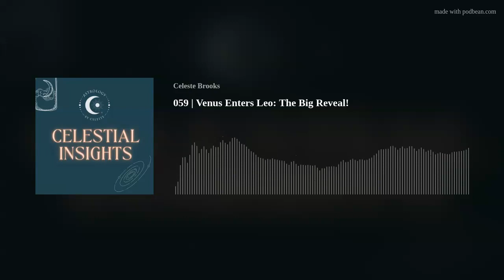059 | Venus Enters Leo: The Big Reveal!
Welcome to the Celestial Insights Podcast, the show that brings the stars down to Earth! Each week, astrologer, coach, and intuitive Celeste Brooks of Astrology by Celeste will be your guide. Her website is astrologybyceleste.com.

🌑 Join Celeste's monthly New Moon Workshops.
🌟 Book a private astrology reading, horary consultation, or success coaching package.
🌕 Download Celeste's free Setting Intentions with Moon Phases e-book.
📚 Check out Celeste's Amazon storefront, with recommended astrology books and oracle/ tarot decks.
✅ Follow Astrology by Celeste on Instagram, Facebook, YouTube, TikTok, and Yelp.

Astrology highlights for the week of June 4, 2023:

00:51 – Join Celeste for her Gemini New Moon Workshop on June 15 at 5pm PT. (And don’t forget about Celeste’s in-person class at the San Diego Astrological Society, highlighting her Moon Phase Families Talk and Moon Mastery™ Lunar Planning Workshop.)

This week's big three:

01:53 – Mercury joins Uranus at 20 Taurus on Sunday.

05:38 – Venus enters Leo on Monday! It will be there through October 8th, due to an upcoming retrograde.

10:55 – A Last Quarter Moon happens at 19 Pisces on Saturday.

Word of the Day:

12:36 – On Sunday, SURPRISE is the word of the day.

13:30 – Monday's word is CLANDESTINE.

14:52 – Tuesday's is DILIGENCE.

15:12 – Wednesday's is BREAKTHROUGH.

16:37 – Thursday's is CROSSROAD.

18:02 – Friday's word is EXAGGERATE.

19:37 – On Saturday, the word is TENSION.

20:43 – Thanks for listening to Celestial Insights! To support the podcast and help others find the show, please follow or subscribe wherever you listen, rate it five stars, or write a lovely review! See you next week!